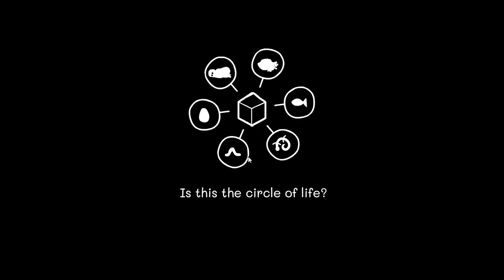Samsara Room | Full Game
Hello & welcome to my playthrough of "Samsara Room"